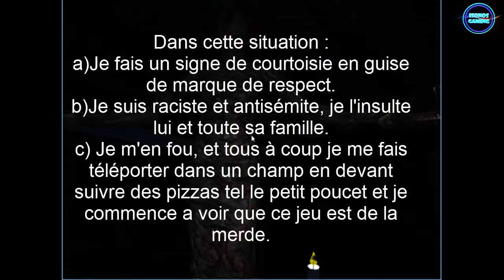Pizza Delivery: Qui veut gagner des millions de pizzas? isonos & Tojo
Salut tous le monde, c'est isonos en compagnie de Tojo,